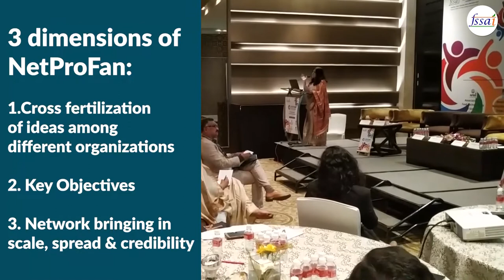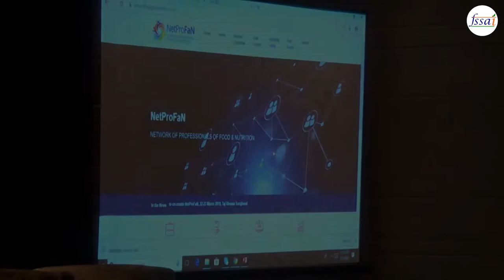Co-creating NetProFan | A film by FSSAI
Co-creating NetProFan | A film by FSSAI | Network of professionals of Food & Nutrition

Food is the foundation of good health and a key element for preventive healthcare. Over the past few years, the Food Safety & Standards Authority of India (FSSAI), has been deeply engaged with a wide section of professionals in its efforts to ensure safe and wholesome food for all its citizens.

This has helped FSSAI to take a holistic approach to food and nutrition through cross-fertilization of ideas amongst professionals of different disciplines. It is now felt that this engagement, which is primarily at the national level or restricted to a few metros be broadened to cover States and UTs and eventually as many districts and cities as possible across the country.
NetProFan is thus envisioned as a collective of professionals in the areas of food, nutrition and public health that come together to promote safe food and healthy diets for all and draw upon the expertise of professionals outside the network as well.